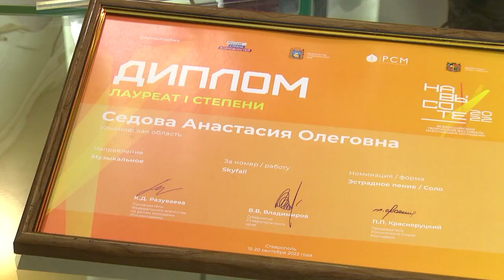Утренний гость. Первый Всероссийский фестиваль работающей молодёжи